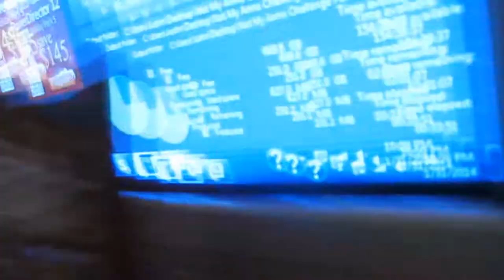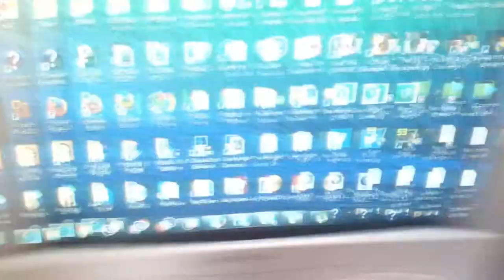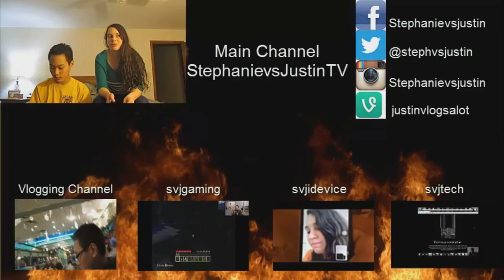I HATE SKIPPING DAYS!!!!!